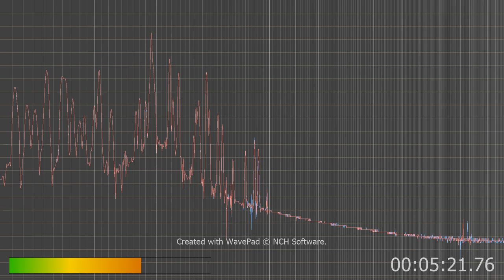No other sound on but whats hitting me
I can hear the hum if i cup my ears but does anyone hear the singing and deep demon  like voice?